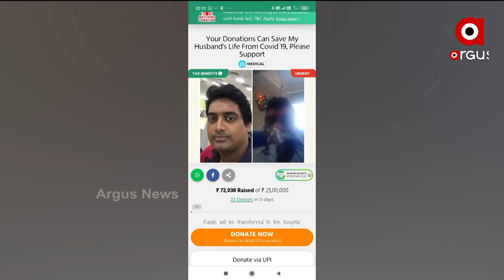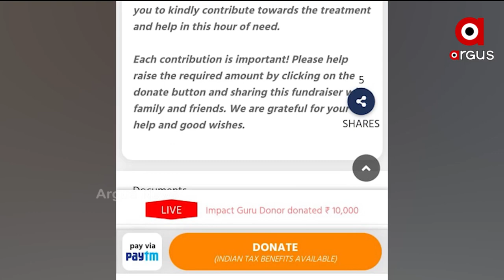ଚିକିତ୍ସା ପାଇଁ ୨୫ ଲକ୍ଷ ଟଙ୍କା ଆବଶ୍ୟକ, ଆର୍ଥିକ ସହାୟତା ଲୋଡିଲେ ପତ୍ନୀ ।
Diana Patnaik, wife of Sapneswar Behera is raising funds online for her husband's treatment.
ଡାଏନା ପଟ୍ଟନାୟକ ନାମକ ଏହି ମହିଳା ଜମଙ୍କ ସ୍ବାମୀ ସପ୍ନେଶ୍ବର ବେହେରାଙ୍କ ଚିକିତ୍ସା ପାଇଁ ଅର୍ଥ ଯୋଗାଡ କରୁଛନ୍ତି ।  କଲୋକାତାର ମେଡିକା ହସ୍ପିଟାଲରେ ଏବେ ସପ୍ନେଶ୍ବରଙ୍କ ଚିକିତ୍ସା ଚାଲିଛି